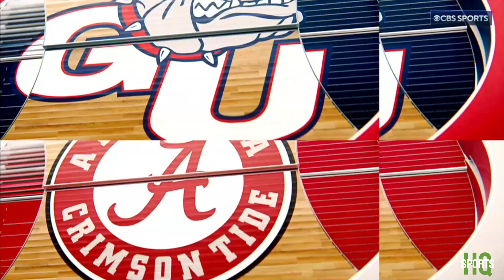CBB on CBS intro | 4 Alabama vs 15 Gonzaga | 12/17/2022